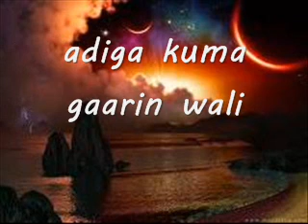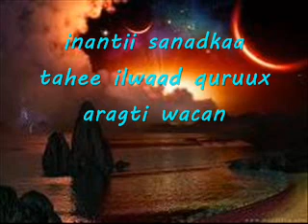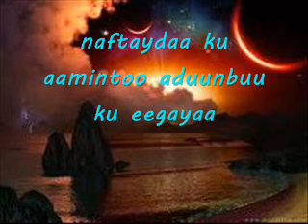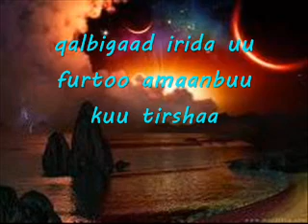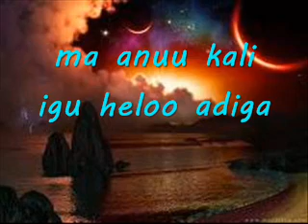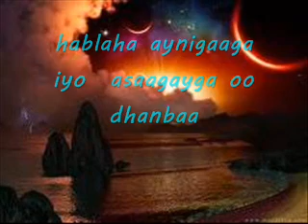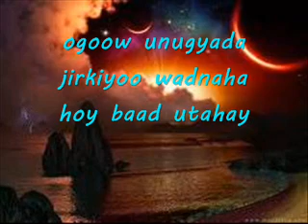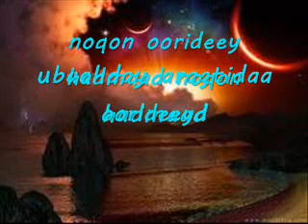somali lyrics UBAXII JABUUTI BY A,QAADIR AKANA